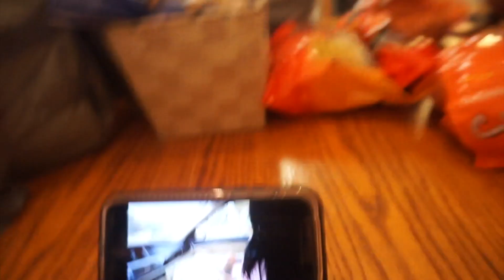MY BROTHER IS HOME... | Kia White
Hey Kay Gang!!! Welcome back.I hope you all enjoy this vlog.